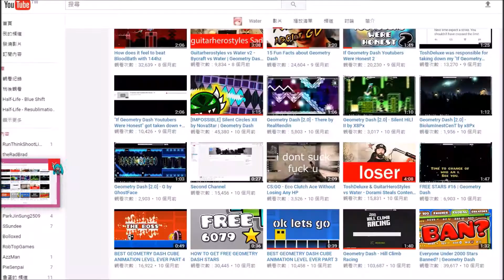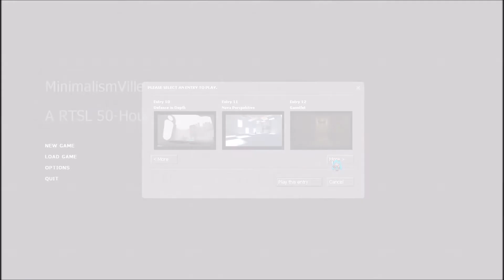Warp | Half-Life 2 - MinimalismVille Part 14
I suck at warping I guess.

Made by Sockman.